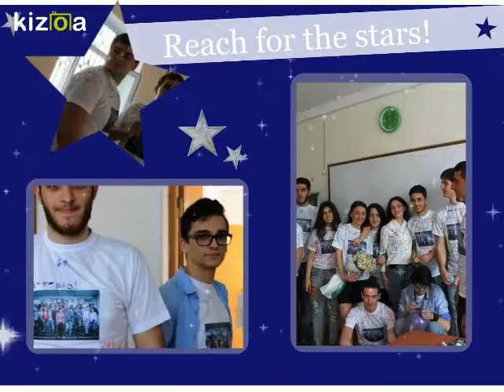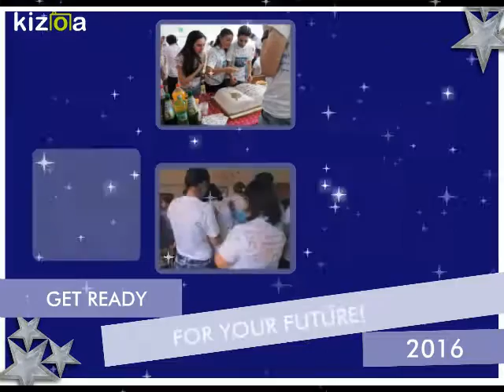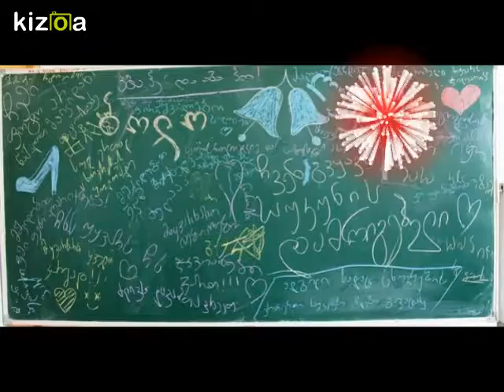Kizoa Video Editor - Movie Maker: School Graduation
Public school N41, 2016